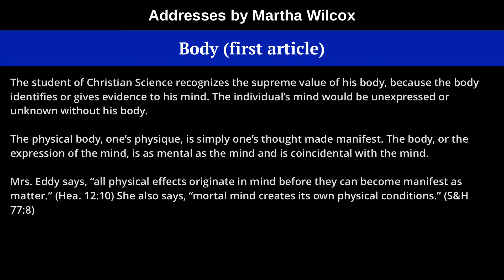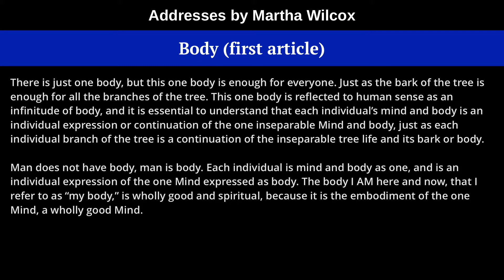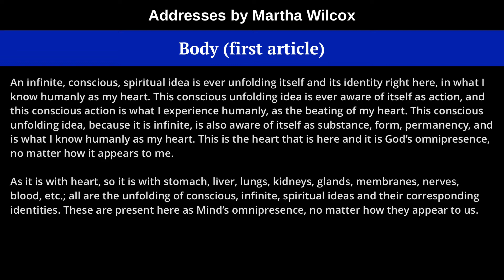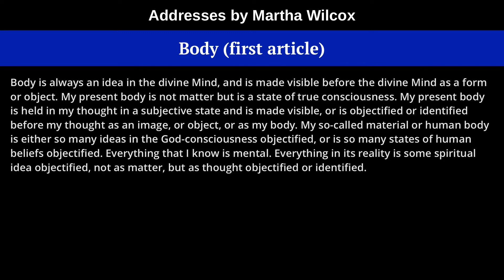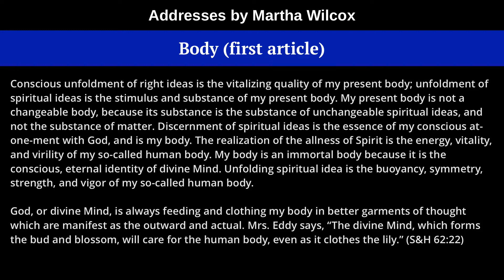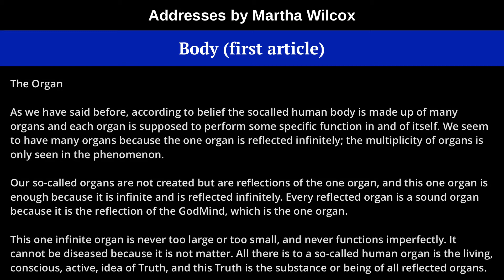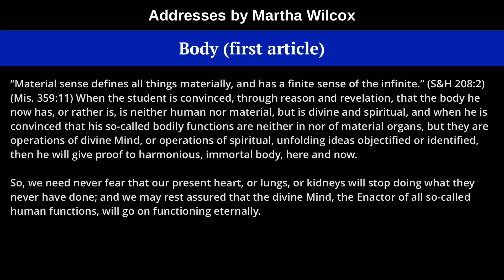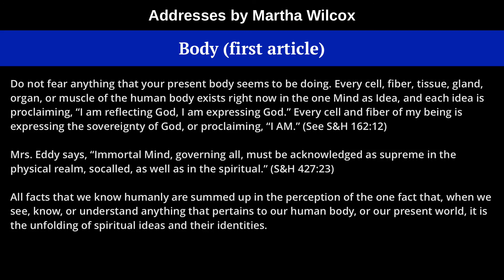Body (first article), from Addresses by Martha Wilcox